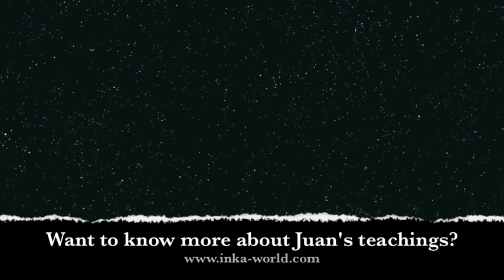Introduction into the Inca religion: Lecture by Juan Núñez del Prado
During the Hatun Karpay Paña (right path) in 2012 Juan Núñez del Prado talked in front of the Wiraqocha Temple (the temple of God) in Raqchi about the Incas, Pachakuti Inka Yupanki, Wayna Qhapaq Inca and the 12 panakas (the royal families); how the Incas elected a new emperor and the role of Wiraqocha, the metaphysical god. Juna Núñez del Prado also explains many details of the the Wiraqocha Temple itself. I recorded Juan's voice only and added some of my pictures.

If you would like to learn more about the Inca Tradition, spiritual journeys or the Inca workshops, please